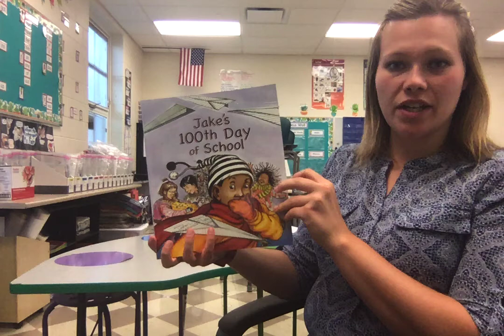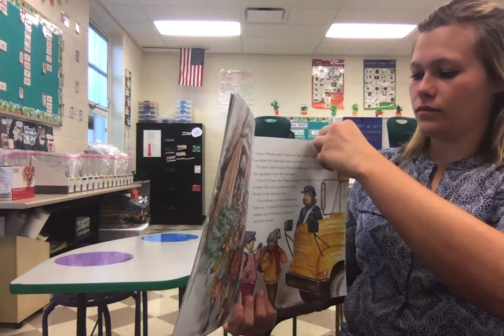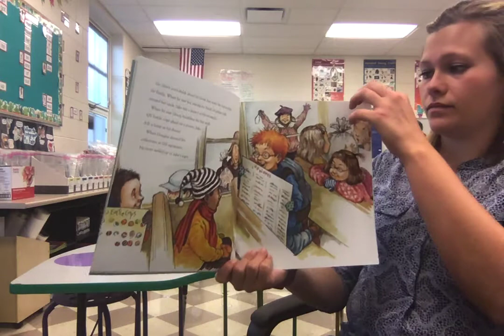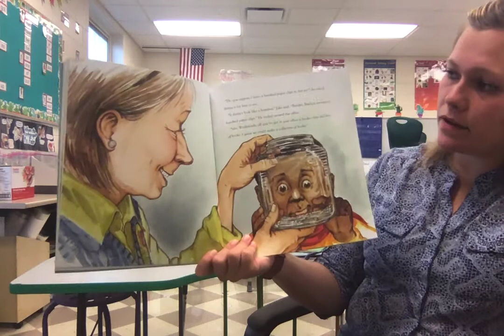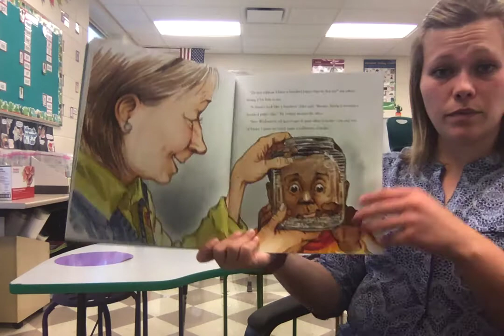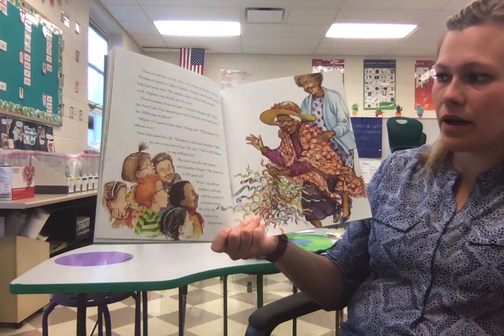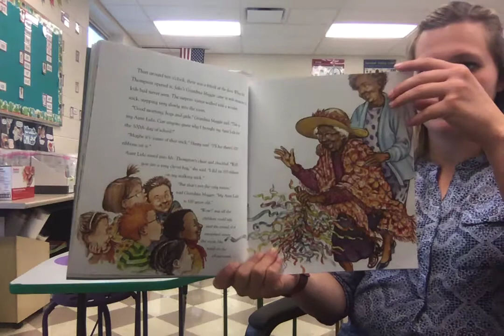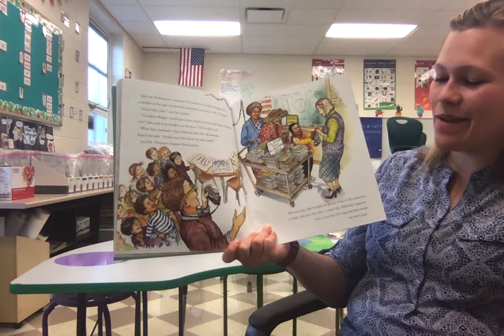Jake's 100th Day of School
Discussion Questions:
1. The principal, Mrs. Wadsworth, listened to and helped Jake. How did she help him?
2. What were some of the 100th day collections Jake and his friends brought to the celebration? 3. Think about how Jake felt when he forgot his collection. How was Jake able to solve his problem?
4. How did Jake feel when someone helped him?
5. Aunt Lula is special in many ways. Why did she come to celebrate the 100th day of school with the children?